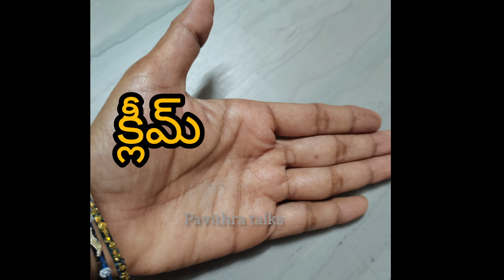పంచమి రోజు ఈ వస్తువుకలిపి అరచేతిలో ఇలరాస్తే కోరింది నెరవేరుతుంది |panchami varahi